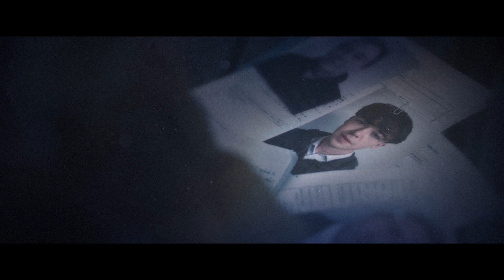Ghost Stories - Teaser Trailer Case 2 - In Cinemas April 6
▶ Coming to Cinemas April 6
▶ Starring: Martin Freeman, Alex Lawther, Andy Nyman, Paul Whitehouse, and Kobna Holdbrook-Smith
▶ Directed by Jeremy Dyson and Andy Nyman

Phillip Goodman, professor of psychology, arch-skeptic, the one-man ‘belief buster’ – has his rationality tested to the hilt when he receives a letter apparently from beyond the grave. His mentor Charles Cameron, the ‘original’ TV parapsychologist went missing fifteen years before, presumed dead and yet now he writes to Goodman saying that the pair must meet. Cameron, it seems, is still very much alive. And he needs Goodman to find a rational explanation for three stories that have shaken Cameron to his core. As Goodman investigates, he meets three haunted people, each with a tale more frightening, uncanny and inexplicable than the last.